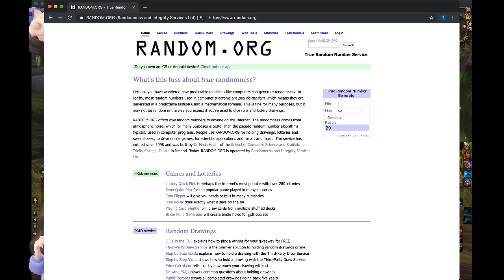World Quests in Zandalar Gearing Up Beast Master Orc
Archived livestream originally aired on Twitch focused on gearing up my beast master Orc on the Horde continent of Zandalar via World Quests.

Want to catch me live? My streaming schedule:

9:30am-12pm EST
Monday-Friday

Evenings (most likely AFTER 10pm EST)
Some weekday and weekend nights

Comments are TURNED OFF on my channel, because I just don't have time to moderate them. I'm sorry.

Follow me? :)